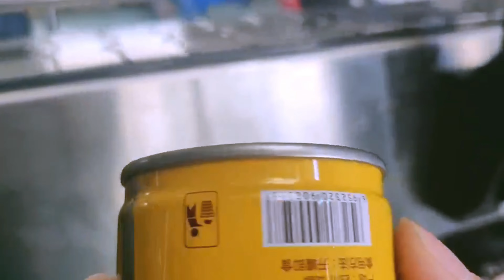metal cans seaming machine 40pcs per minute tin sealer linear type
The rotary cans sealing machine can seal the cans at the speed 40pcs per minute.
After-sales service
production line running for more than 5months in factory:
UK Agent Office
69 Waterloo Road Manchester England M8 8FJ